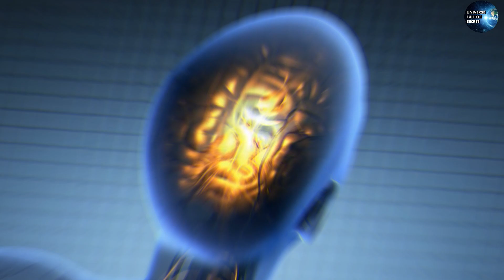जब ब्रह्माण्ड में दिखा शिव का हाथ, NASA भी हुआ हैरान | 5 Facts About Universe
The 5 Scariest Space Facts | Space Facts You Won’t Find in Textbooks | Space के डरावने Facts | 3 facts about Universe  | interesting space appearances In Hindi